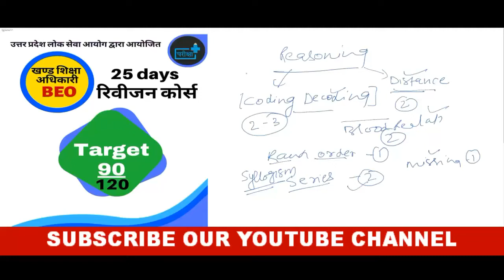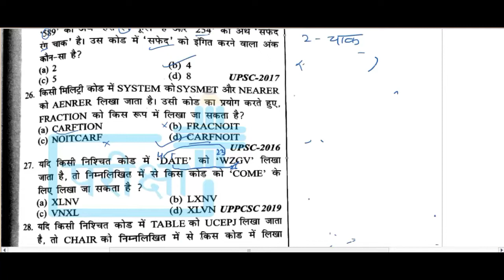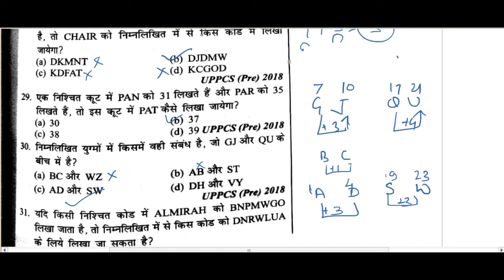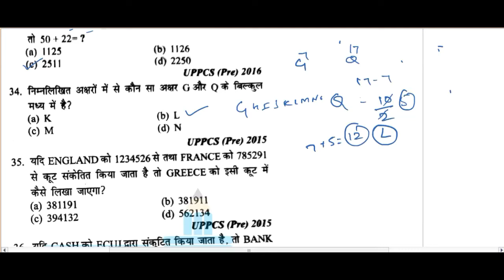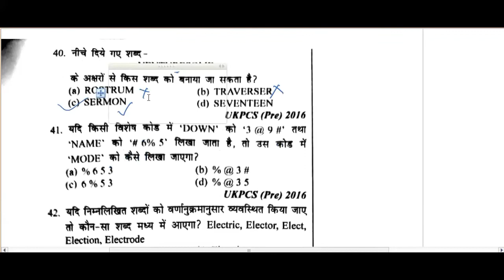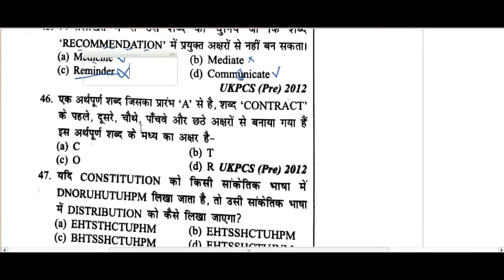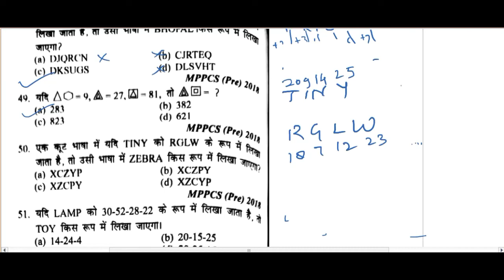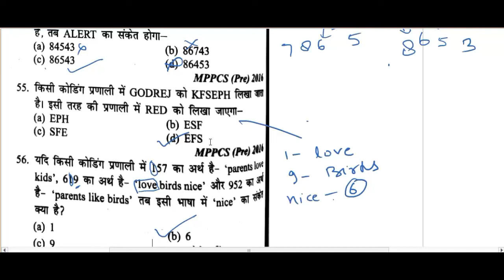🔴UPPSC BEO REASONING - CODING DECODING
TEST SERIES
25_DAYS REVISION COURSE
अंतिम दिनों में करें खंड शिक्षा अधिकारी की सम्पूर्ण तैयारी @PARIKSHA_PLUS चैनल पर

अन्य कोई जानकारी के लिए whatsaap करें 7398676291, 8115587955, 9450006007